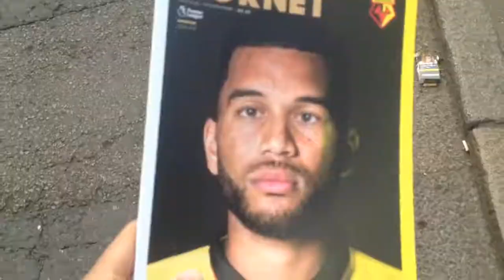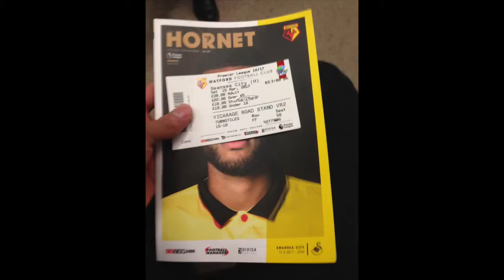Groundhop/Vlog At Vicarage Road Watford v Swansea - Just Crap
This is another Groundhop video as I travel to vicarage road for my 3rd visit to watch Watford vs Swansea I don't know why me and vicarage road dont get good games My twitter Kaelum Elliott